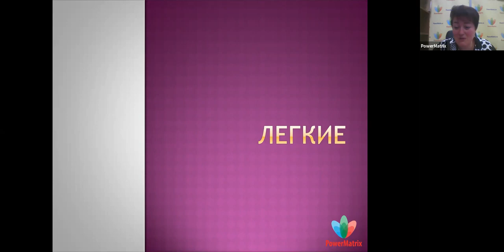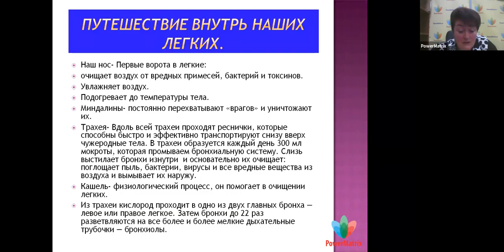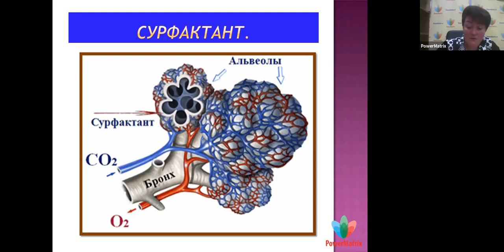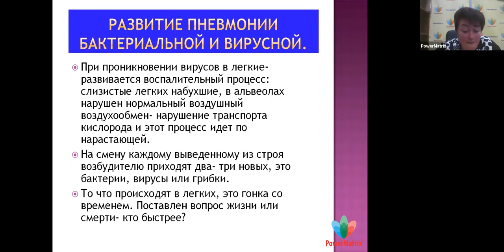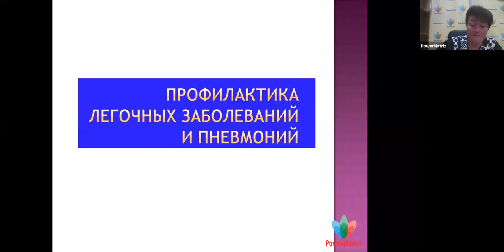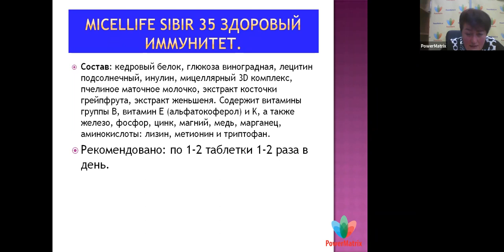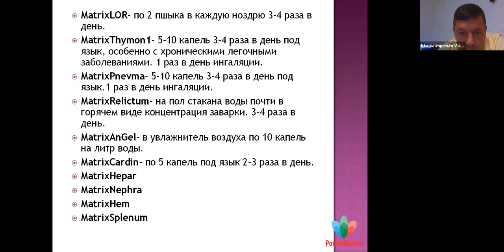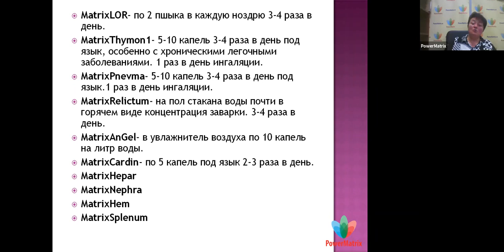Актуальная тема: лёгкие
●Кандидат медицинских наук, врач эндокринолог  Засорина Любовь Викторовна●

★ЭНЕРГОИНФОРМАЦИОННАЯ МЕДИЦИНА★
Продукция исследовалась и применяется в клиниках, реабилитационных центрах, санаториях...
Полная безопасность применения.
Отсутствие побочных эффектов.
Запускает в организме механизмы очищения и регенерации.
Нет химического воздействия на организм - восстановление на уровне квантовой физики, совершенно безвредно для взрослых и детей!
Качество, которому можно доверять!
Два собственных сертифицированных производства, которые соответствуют высоким стандартам качества.                                                                                          Научные центры и постоянная работа над новым ассортиментом.
Имеются все сертификаты безопасности и качества!

Научно - производственная компания imperium Valeo
( в переводе с лат.: Управляй здоровьем и жизненным потенциалом )
Прозрачный и честный бизнес.
Выгодный вход в компанию.
Оплачиваете только покупку выбранного вами продукта.
Возвратный бонус, что делает продукт еще более доступным.
Простейший маркетинг.
Стабильно растущий доход.
Мощная обучающая платформа по продукции и продвижению

(после регистрации свяжитесь со мной обязательно)